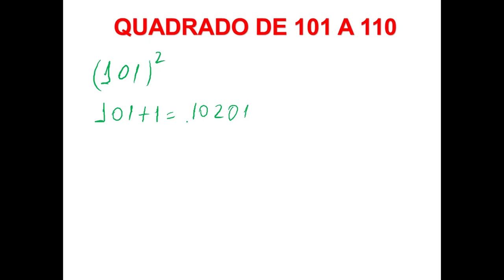QUADRADO DE UM NUMERO - (COM 3 dígitos de 101 a 110)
- Como ser um gênio com matemática - Métodos - Cálculo Mental
- Matemática fácil e divertida
- 20 Métodos de Cálculo Mental
- Aprenda os melhores métodos de cálculo mental
- Melhorar sua memória e capacidade de concentração
- Você pode dominar operações básicas como multiplicação, divisão e soma de forma simples e eficaz
- Alcançar um nível mais alto de inteligência e habilidade mental